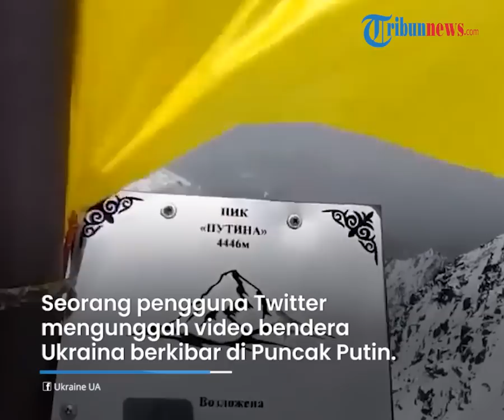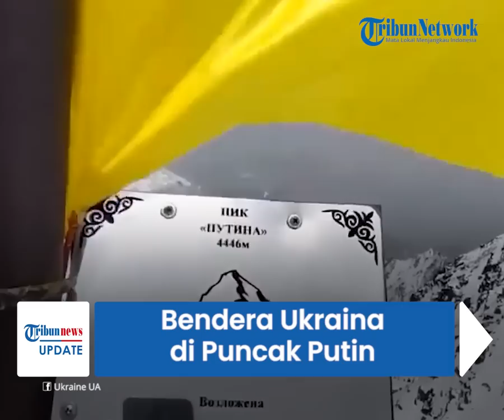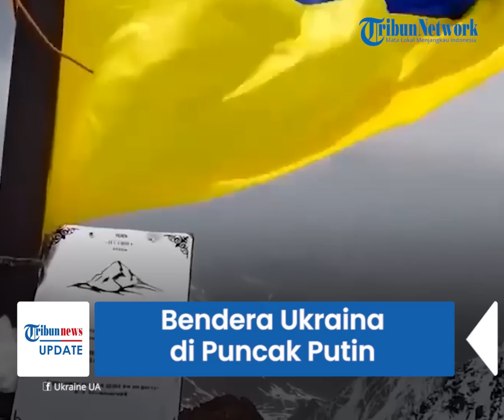Sekutu Dekat Rusia Kirgistan Sedang Selidiki Pemasangan Bendera Ukraina di Puncak Gunung Putin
Puncak Gunung Putin itu berada di Kirgistan yang merupakan sekutu terdekat Rusia.

Adapun hubungan Rusia dan Kirgistan berkembang baik terutama dalam hal perdagangan.

VP: Ghozi Luthfi R